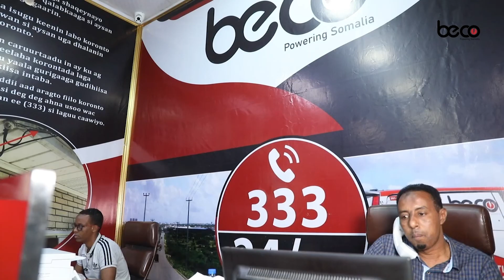Shir ay isugu yimaadeen laamaha amaanka Marka ayaa looga hadlay amaandarada ku soo korortey.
Shir ay isugu yimaadeen laamaha amaanka magalada marka taliska amisom iyo maamulka degmada ayaa looga hadlay amaandarada maalmahan ku soo korortey Marka.